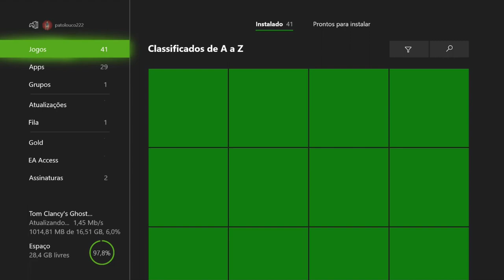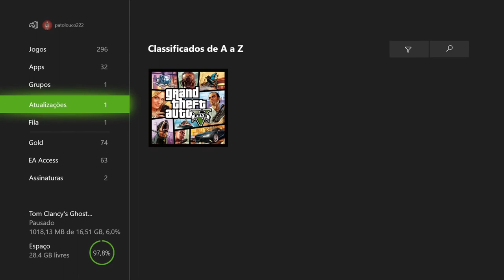Call of Duty: WWII - O Preço On Xbox One Via Streaming Windows 10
Depois de assumir o controle de Paris, Aachen na Alemanha é o novo alvo para retomada.

Com a cidade sobre o controle do exército aliado, os soldados aliados enfrentam outra guerra, a guerra dos egos.